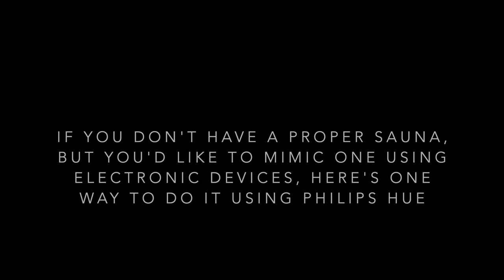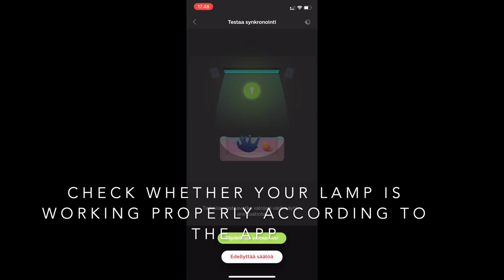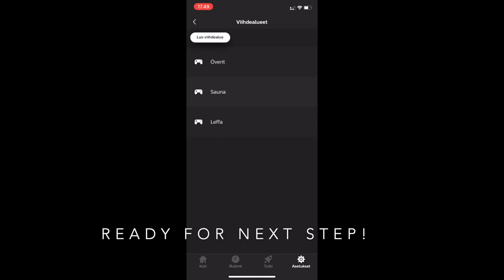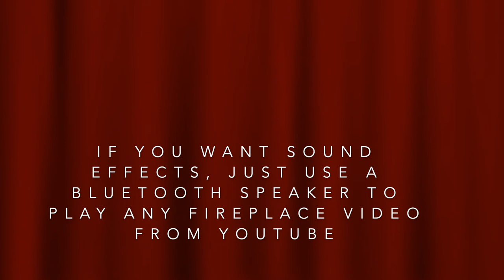How to setup Philips Hue lamp to mimic real sauna using music sync!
You don't have a proper sauna? Don't worry - with Philips Hue lamps you can mimic one!

Here's a guide on how to do that:
1. Go to Hue app on your phone and set up an entertainment area
2. Open up Hue Sync on your pc/ mac
3. Play some music!
(4. Use external Bluetooth speaker to create more sound effects)

If you like this video, click thumbs up!

0:00 Introduction
0:11 How it looks like
0:23 Setting up on Hue mobile app
2:04 Setup Hue Sync on computer
3:00 Play any music you like
3:15  Tip for extra sound effects